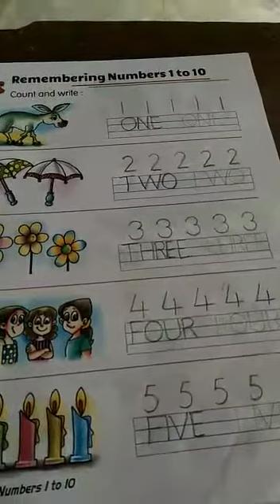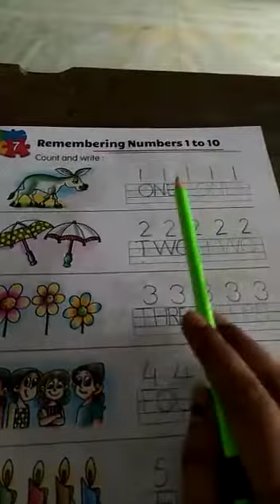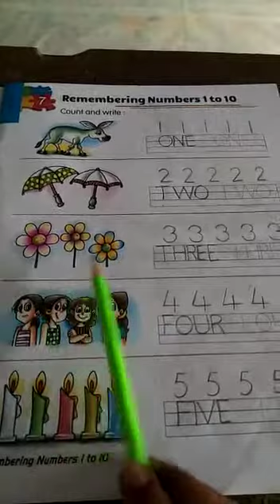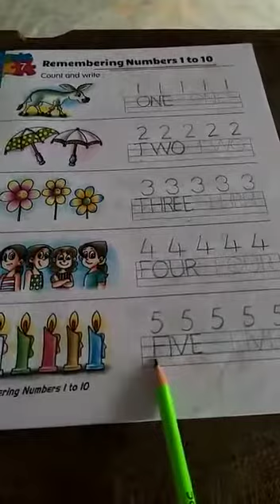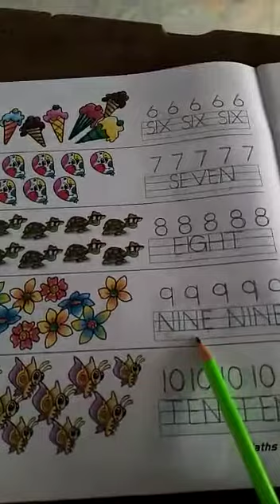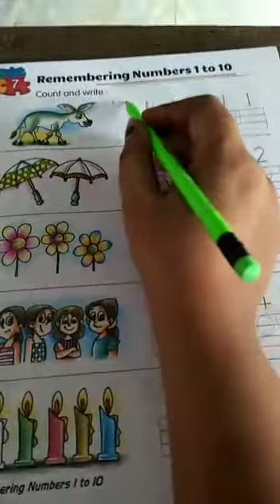Class UKG, Mathematics, Chapter 7